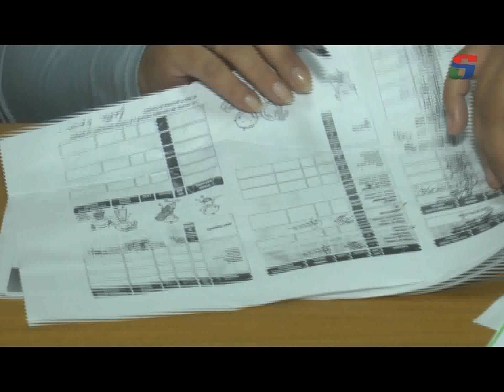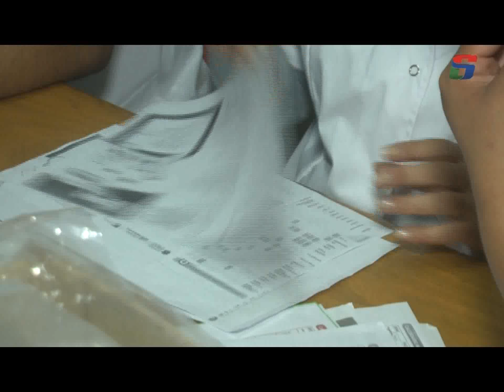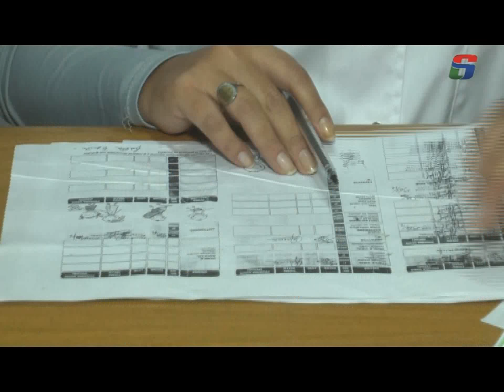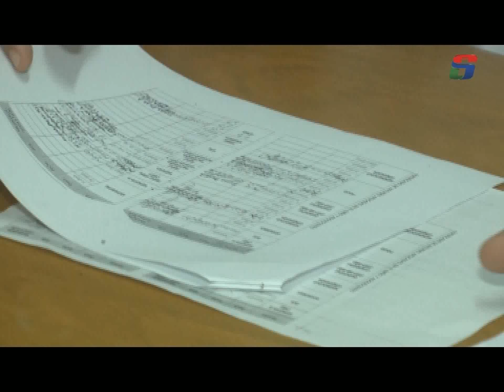carnet vacunacion controles